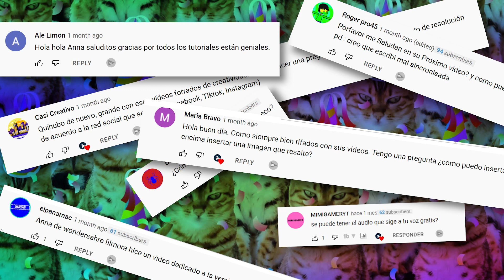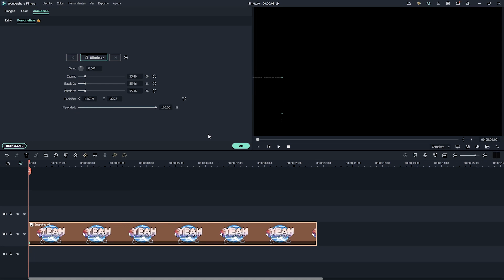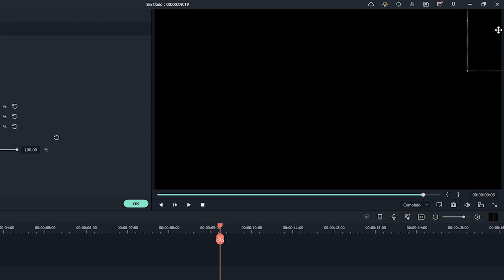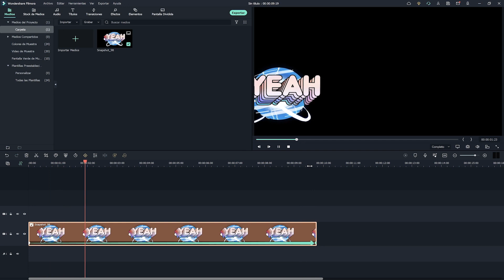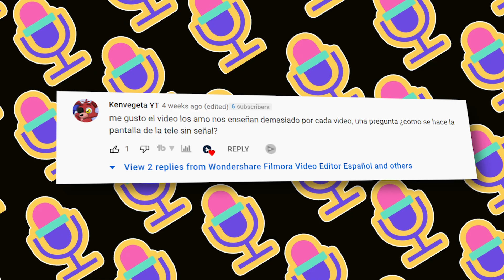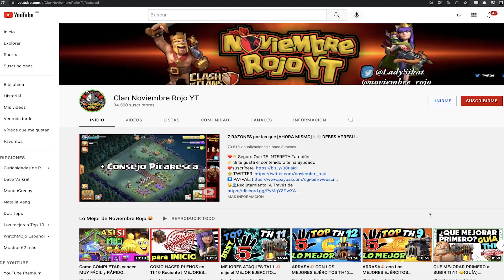Efectos Anime Gratis | Tú Preguntas y Filmora Responde Ep.5 2022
¡Efectos Anime y Manga en Filmora! Descarga Filmora // Bienvenido a la serie donde contestamos a las preguntas más frecuentes de la comunidad. Hoy te mostramos cómo usar los efectos anime gratis de Filmora, darle trayectoria a un logo, hacer la pantalla de TV con estática y más. Además, revelaremos el ganador de la licencia anual de Filmora 11 + 3 meses de Filmstock del episodio 4 del 2022 y lanzamos un nuevo sorteo.

🔸Contenido🔸
0:00 Intro
0:19 Saluditos mega especiales
0:42 Efectos Anime Gratis
1:24 Darle trayectoria a un logo
2:08 Colocar efecto de TV estática
2:59 Fondos Animados Gratis
3:05 Canales WOW del mes
3:44 Sorteo Ep. 5 2022

En nuestros episodios contestamos las preguntas más frecuentes de la comunidad para poder apoyarlos en su viaje como creadores. ¡En este episodio aprenderás a utilizar efectos anime gratis, a darle trayectoria a un logo, hacer la pantalla de TV con estática y MÁS!

🔸Ganador de Ep. 4 del 2022. Licencia Anual de Filmora 11 + 3 meses del plan estándar de Filmstock🔸

🥳Turismo Radio Show

🎁Sorteo Ep. 5 del 2022: Cómo participar por la Licencia Anual de Filmora 11 + 3 meses del plan estándar de Filmstock🎁

3. Deja una duda de edición en los comentarios

Sortearemos una Licencia Anual de Filmora 11 + 3 meses del plan estándar de Filmstock entre los que cumplan todos los pasos mencionados arriba.
Puedes enviar tantas respuestas como desees, pero deben ser diferentes y con buen contenido. No consideraremos mensajes repetidos o spam. Elegiremos el ganador al azar. Tienes hasta el día 20 de Agosto del 2022 (11:59 pm PST) para dejar tu respuesta en los comentarios. El ganador será anunciado en el siguiente episodio de esta serie, cerca del 28 de Julio del 2022.

Importante: Este sorteo no está patrocinado, respaldado o administrado de ninguna manera por, ni asociado con YouTube. El ganador no puede transferir los premios a otra persona, sustituirlos por otro premio o intercambiarlos total o parcialmente por dinero o cualquier otra consideración. Los premios no se pueden compartir ó reasignar en Internet por dinero o cualquier otra consideración.

¡Suerte!
(Sorteo Finalizado)